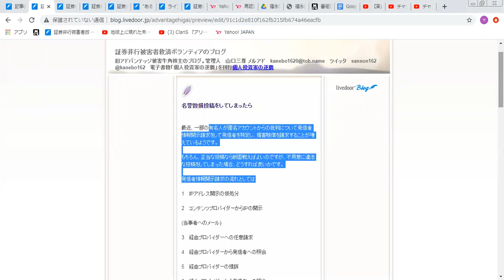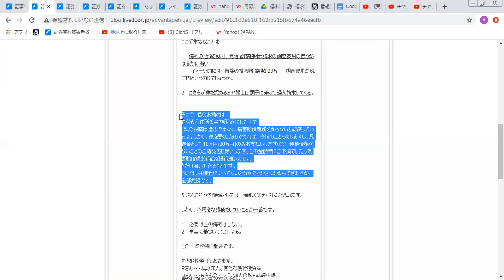誹謗中傷してしまったら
万一自分が誹謗中傷してしまい、テレサ文書貰ったらどうするか。